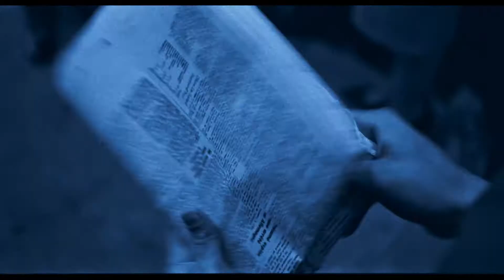Les vautours à la Cinémathèque québécoise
Gilbert Sicotte et Jean-Claude Labrecque discutent du tournage du film Les vautours après sa projection à la Cinémathèque québécoise.